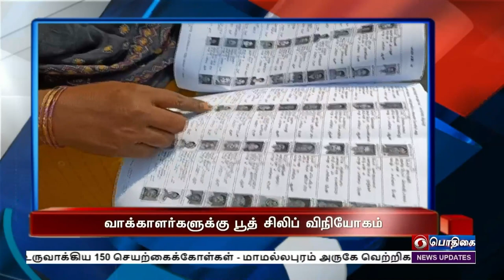பொதிகை இரவு 7.00 மணி தலைப்புச்செய்திகள் [19.02.2023]PodhigaiTamilNews